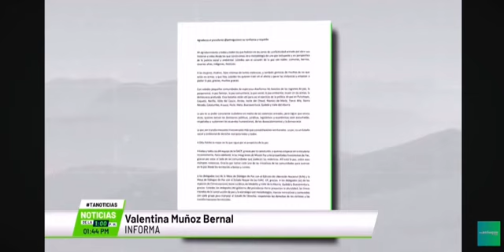Entrevista al Representante Juan Espinal Teleantioquia sobre Danilo Rueda Ex comisionado para la paz